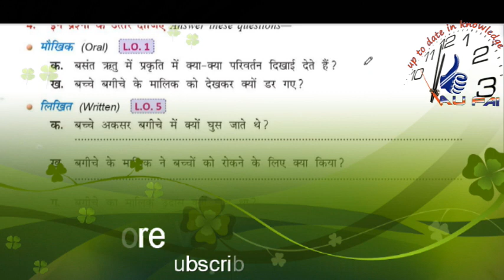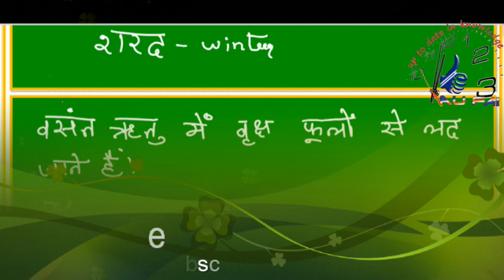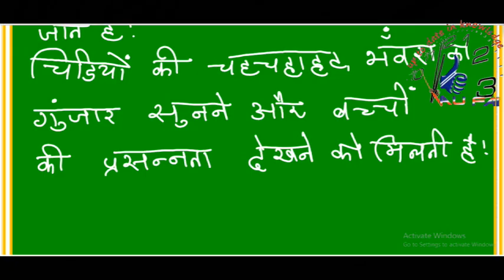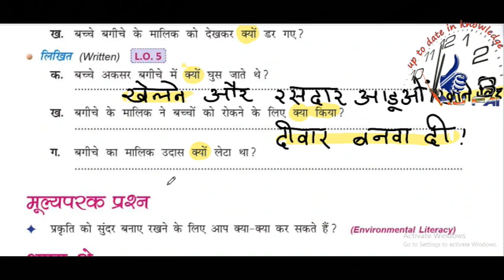grade 7th hindi chapter 2 Vasant ka Aagman